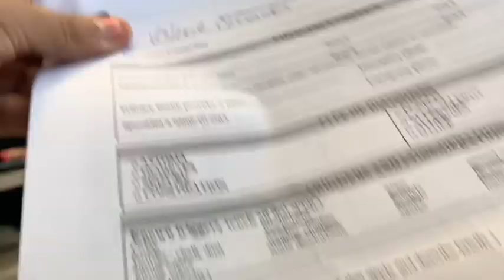Valerie’s doctors appointment went very good!!